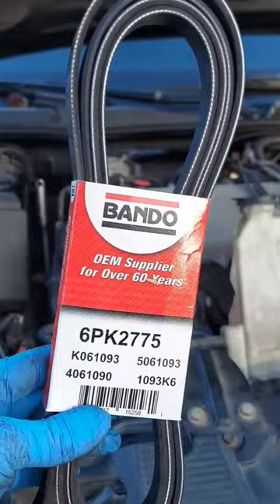Mobile Belt Repair call!🔨⭐️